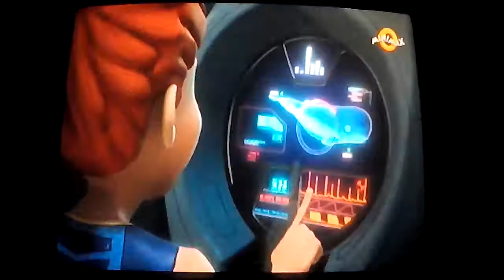Hloubka (The Deep) 1x14 Mladí Nektony (The Junior Nektons) 1.část cz